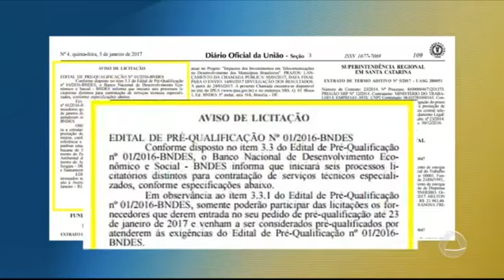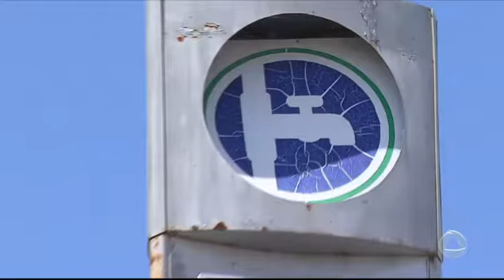Deso pode ser privatizada - JORNAL DO ESTADO